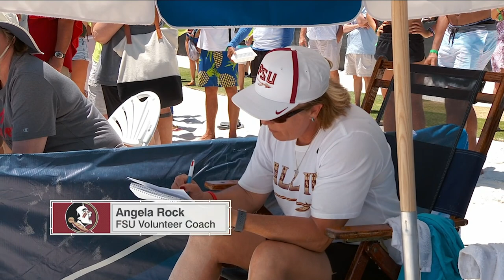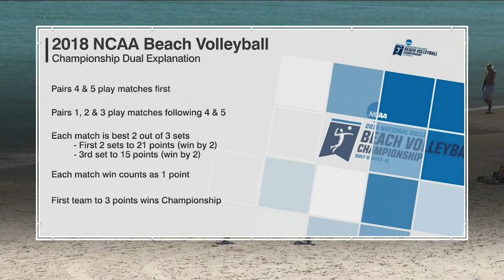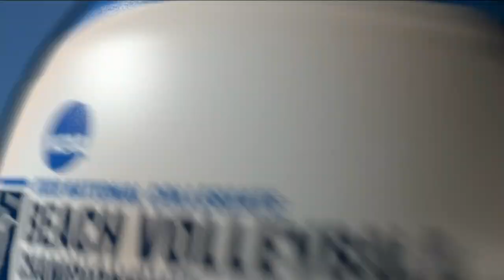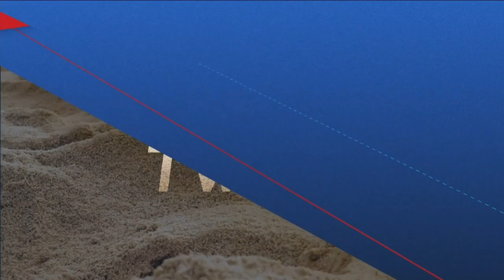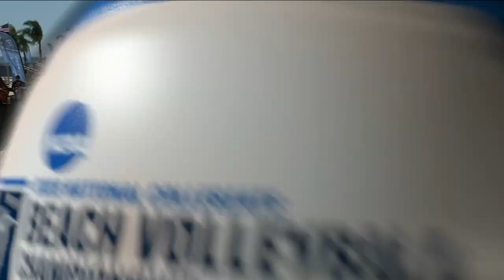UCLA vs. Florida State: 2018 NCAA beach volleyball national championship | FULL REPLAY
UCLA and Florida State faced off in the finals of the 2018 NCAA beach volleyball national championship, played in Gulf Shores, Alabama. Watch the full replay here.